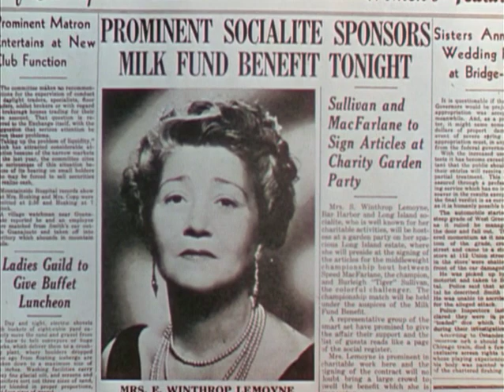From "The Kid from Brooklyn" - 1946 - Danny Kaye - clip 10